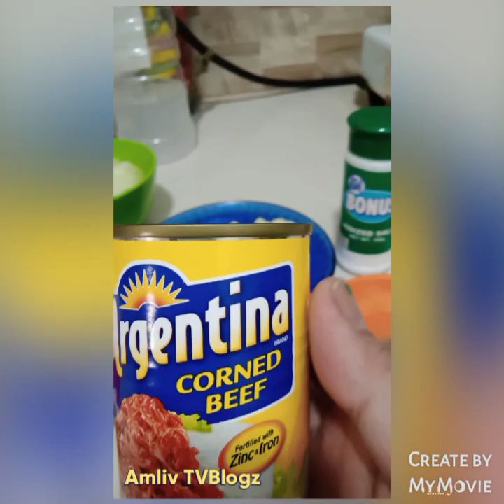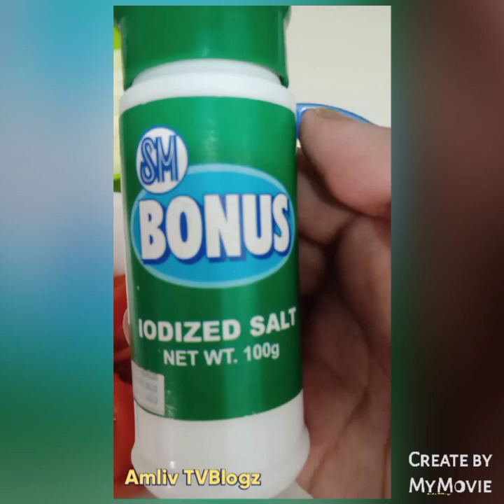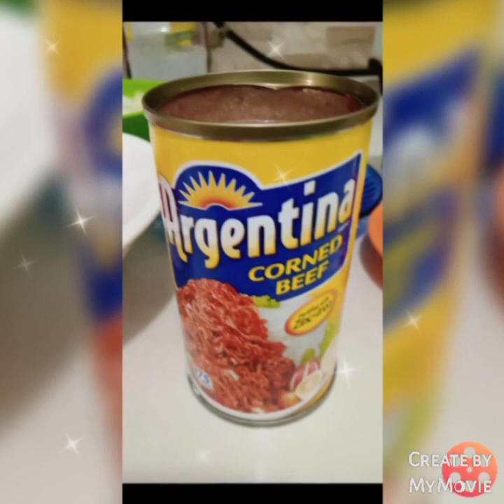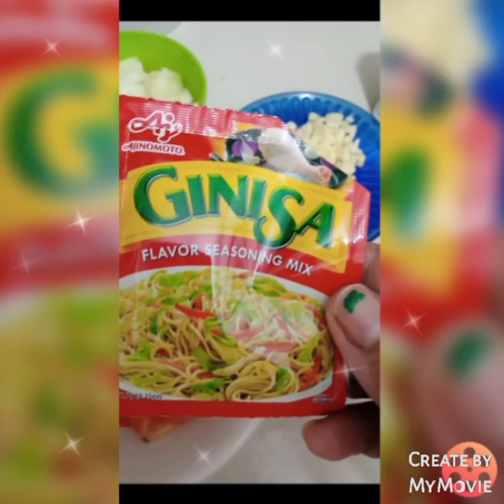MENU: SAUTEE ARGENTINA || +TIPS AND IDEAS|| Amliv TVBlogz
Hi guys! In this video blog, I will show you some simple tips and ideas whenever you're always in a hurry situation that you're so much busy in a day that you just have to accomplish lots of things with regards of your working schedule and you need to cook a simple dish right away.
So please, keep watching this video until the end.